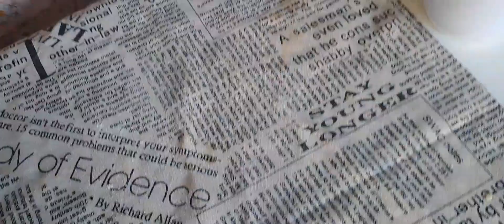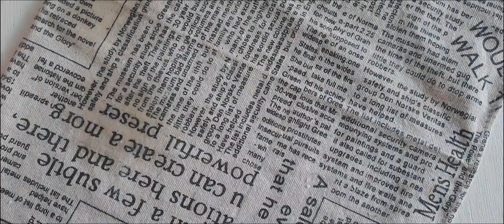SANGAT MUDAH !! Hanya di aduk tanpa mixer tanpa oven - Brudel Kukus Capucino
Resep Brudel yang kali ini sungguh enak, harum dari capucinonya sangat menggugah selera.
Brudel kukus capucino bisa dijadikan ide jualan dirumah dengan modal minim.
cara membuatnya juga mudah karena tanpa mixer dan tanpa oven
semoga video kali ini bisa menginspirasi teman teman yang ingin mencari ide jualan kue tabun 2023

Resep Brudel Kukus capucino / Recipe
[ Source : YT Nabilah Kitchen ]

275gr susu cair / milk
250gr terigu protein sedang / Cake Flour
150gr gula pasir / Sugar
1 butir telur / Egg
100gr mentega cair / butter liquid
1 sdt ragi instan / yeast
35gr kopi capucino / capucino coffee
5 sdt air panas / Hot water
1/2 sdm bubuk coklat / cocoa powder